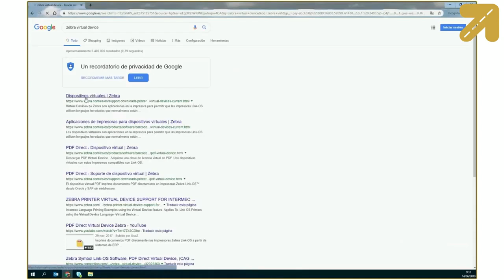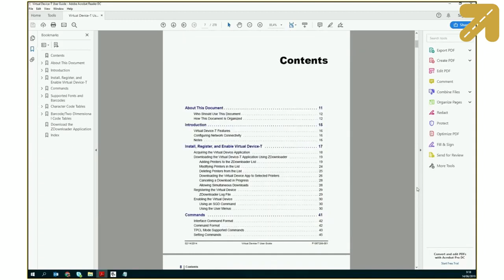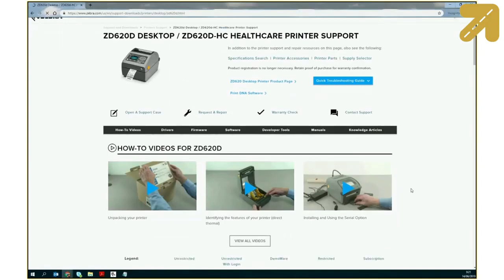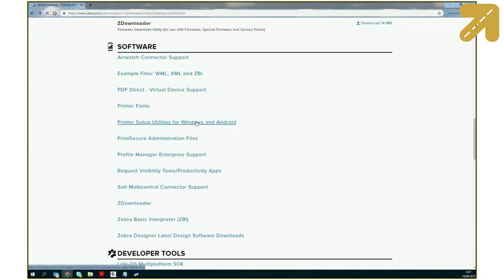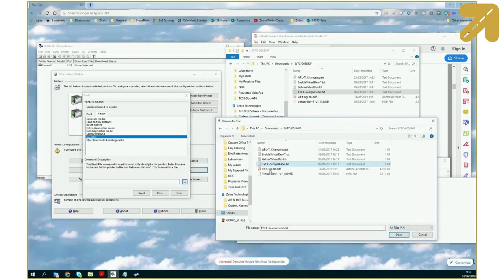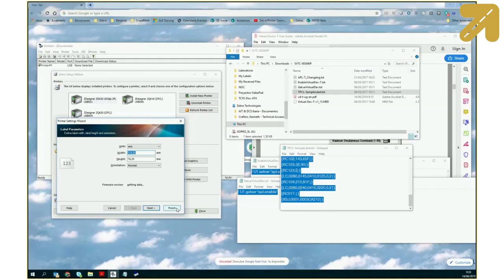Instalar un Virtual Device en una impresora Link-OS (Español) | Zebra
Los dispositivos virtuales son aplicaciones en la impresora para permitir que las impresoras Link-OS utilicen lenguajes de impresión que normalmente están asociados con otras marcas de impresoras. Pueden descargarse varios dispositivos virtuales en una sola impresora para permitir que los usuarios seleccionen entre lenguajes de comandos según sea necesario. De esta forma, se puede sustituir una impresora de otro fabricante, que está imprimiendo en el lenguaje nativo de esa marca, por una impresora Zebra Link-OS con capacidad de interpretar dicho lenguaje mediante el Virtual Device adecuado. Optimizados para garantizar un rápido rendimiento, los dispositivos virtuales también pueden administrarse con un alto nivel de detalle con la aplicación Profile Manager. Aprende más